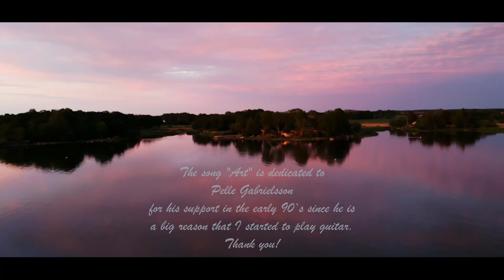Stefan G Johansson "Art"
"Art"

Composed, performed and recorded by Stefan G Johansson in september 2021.
Mastering by Jimmy Dylte at MonoWire Studios.